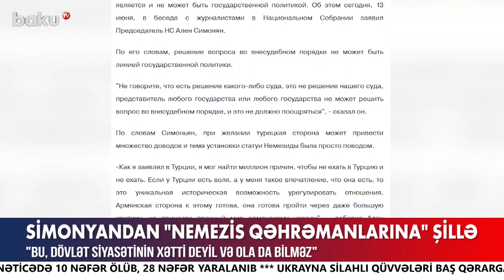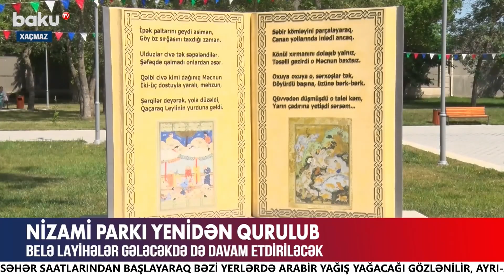Rəsmi Bakı xəbərdarlıq etdi